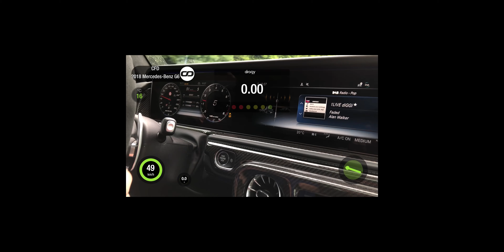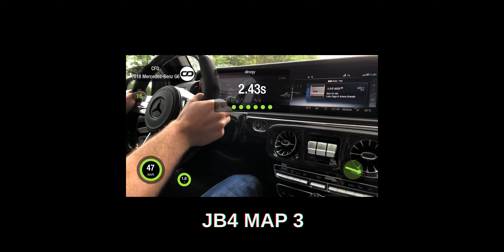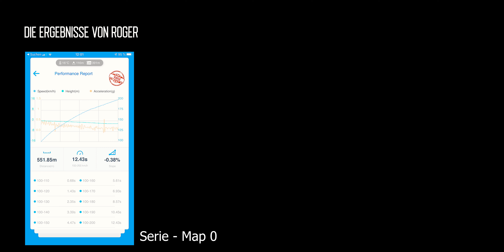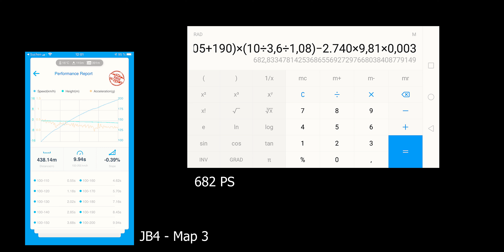G63 AMG W463b JB4 - was bringt es?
Wir verbauen ein JB4 im neuen W463b  G63 AMG, messen die Beschleunigungszeiten und errechnen die anliegende Leistung Serie und auf Map 3. Die Berechnung wurde wie immer durchgeführt von Roger.

Adresse:
CFD GmbH
Batenburgstraße 14
44319 Dortmund

00:00 Intro
00:36 Infos zum G63
01:20 Run Serie
01:42 Run Map 3
01:57 Run 0-100 Map 3
02:04 Messergebnisse
03:46 Berechnungen von Roger